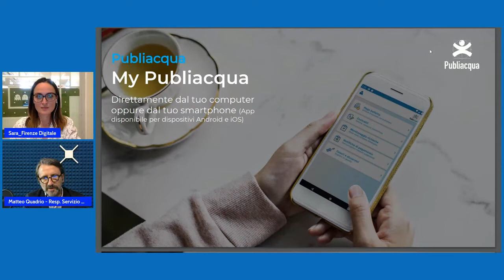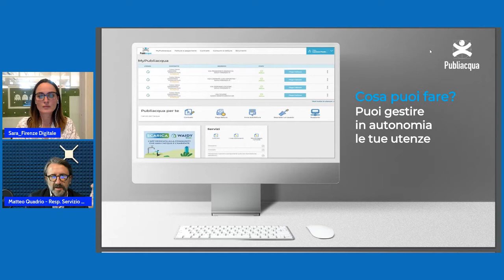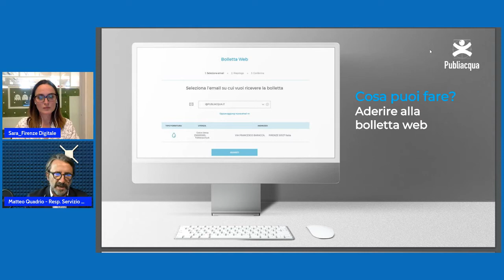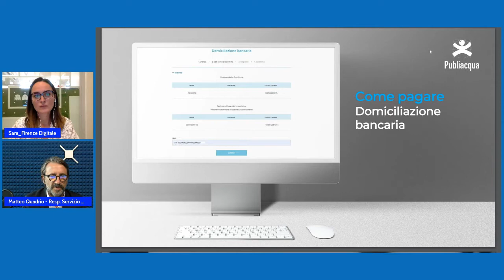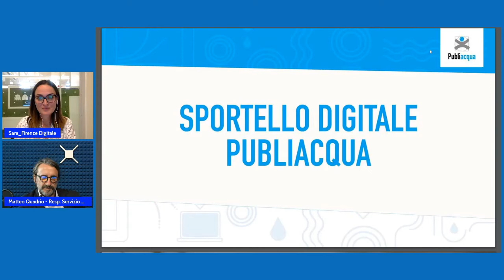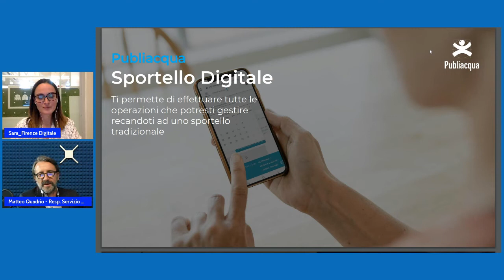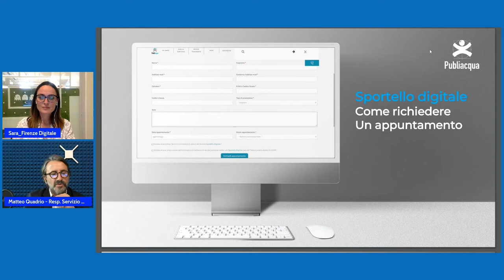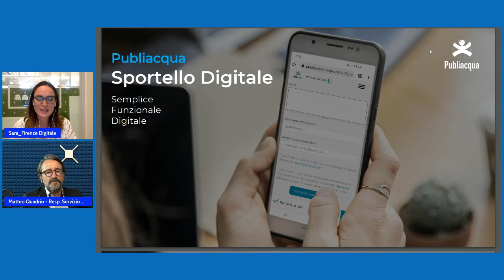Servizi digitali di Publiacqua per i cittadini - Firenze Digitale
Matteo Quadrio, Responsabile Servizi al Cliente di Publiacqua, presenta i servizi digitali e quindi riconducibili ad una logica smart che l’azienda mette a disposizione dei cittadini. Due sono i canali principali che Publiacqua ha creato in questi ultimi anni e sono lo Sportello Digitale e MyPubliacqua.

Due canali digitali a disposizione dell’utenza per gestire la propria utenza idrica completamente online. Nuovi canali per essere sempre più vicini ai cittadini, semplificare la vita degli utenti e contribuire a uno sviluppo sempre più sostenibile.